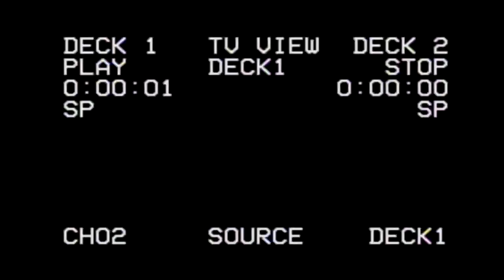Red Dead Redemption: Undead Nightmare - Weird Bones - Part 4 - Fright Nights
The hunt for inter dimensional beings.